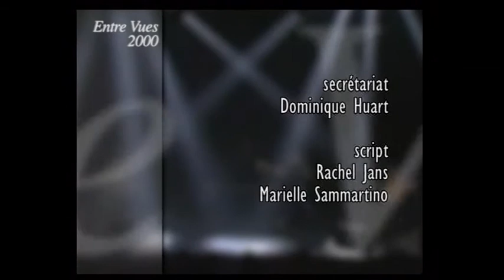Entre Vues 2000 - Pantins Pirates (Coïncidences)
Coïncidence. C'est ma rencontre de 6 jeunes musiciens pleins d'énergie.  Au chant de Sébastien Duthoit viennent se greffer cornemuse, violon, accordéon, flûtes et une section rythmique bien inspirée.  Le nouveau spectacle reprend les meilleurs  morceaux de leur premier album : «Prières d'Hommes», sorti en 1997; et «Pantins Pirates» sorti en octobre 1999 chez Universal.  Passé, présent, futur se mêlent au gré de leurs compositions.
Coïncidence allie avec fougue chanson française et instruments traditionnels.
Qu'ils chantent l'Amour, l'humour, les incertitudes, l'étrange ou la liberté, la fête avec le public est toujours au rendez-vous.  C'est un spectacle 100% de chez nous avec des odeurs de partout...

 Coincidence. This is my way of 6 young musicians full of energy. The song of Sebastian Duthoit are grafted bagpipes, violin, accordion, flutes and a rhythm section well advised. The new show takes the best tracks from their debut album "Prayers of Men", released in 1997 and "Pirates of Puppets" was released in October 1999 at Universal. Past, present and future mingle according to their compositions.
Coincidence passionately combines French songs and traditional instruments.
They sing of love, humor, uncertainty, or the strange freedom, partying with the public is always at the rendezvous. This is a show 100% of home with the smells of everywhere ...